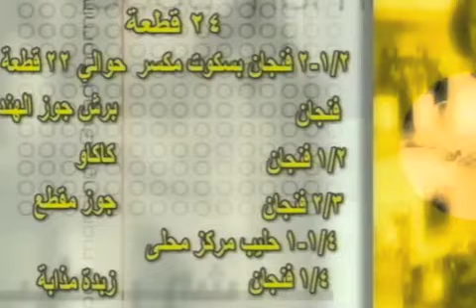Chocolate and Walnut Squares | Marlene Matar Cooking Courses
Chocolate and Walnut Squares, Video in Arabic Language by Chef  Marlene Matar

Easy to prepare no bake square cookies of biscuit crumbs, coconut flakes, cocoa, walnut and butter garnished with drizzle of white chocolate

Ingredients: to prepare 24 squares
2½ cups crushed biscuits (about 24 pieces)
1 cup grated coconut
1 cup cocoa, sifted
1 cup chopped walnut
1 cup condensed sweetened milk
¼ cup melted butter

For garnish
About 50 g of white chocolate
¼ teaspoon of vegetable fat like Crisco (do not use butter)

1. Mix biscuits with coconut, cocoa and walnut and place in a bowl.
2. Stir butter into condensed milk and mix with the biscuit mixture in the bowl.
3. Cover a 28 X 18 cm pan with wax paper and spoon mixture on top. Level top with the help of the back of a spoon.
4. Refrigerate pan two hours or more.
5. Melt white chocolate over low heat with the fat, place in a piping bag with a small nozzle and pipe top as desired.
6. Cut into squares and serve.